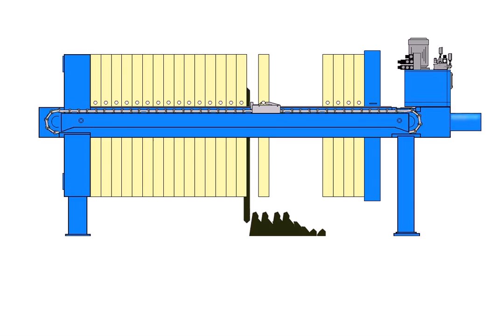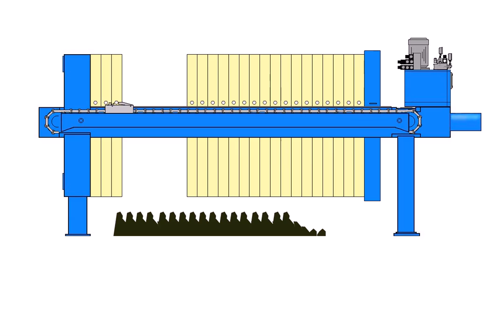Automatic Filter Press | Pumping Equipment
platemech with single shaker operation

Universal Filtration and Pumping Solutions
703 Bascomb Commercial park, Suite 103
Woodstock, GA 30189